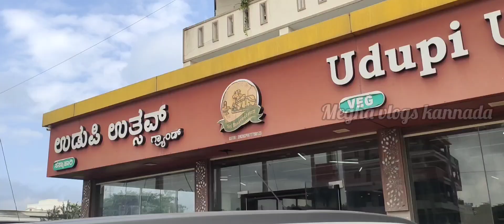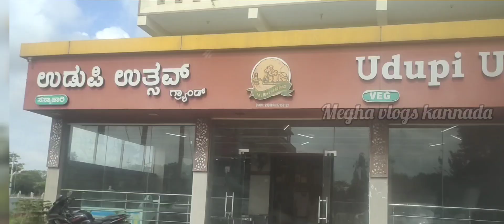ಈ ತರ worst experience ಆಗ್ಬರ್ದಿತ್ತು 🤦🏻‍♀️ ಅದೂ ದೇವಸ್ಥಾನಕ್ಕೆ ಹೋಗೋಕು ಮುಂಚೆ ಹೀಗಾದ್ರೆ mood upset ಆಗುತ್ತೆ..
Hello everyone !
  I hope u guys will like this video...

follow us on:
   / maggies_magic_y.  .

   / meghas.kitch.  .

Musician: @iksonmusic

Musician: ft @iksonmusic

Musician: @iksonmusic ok